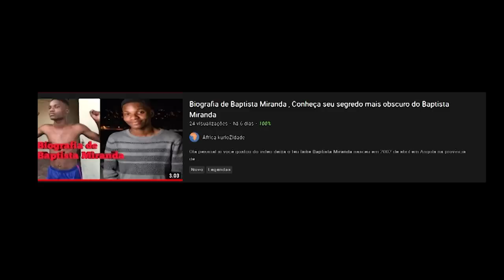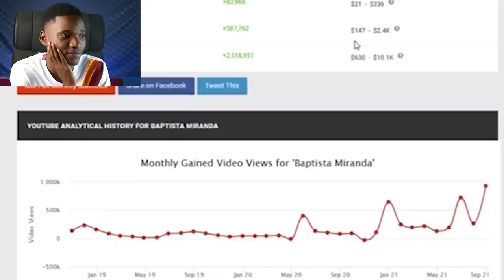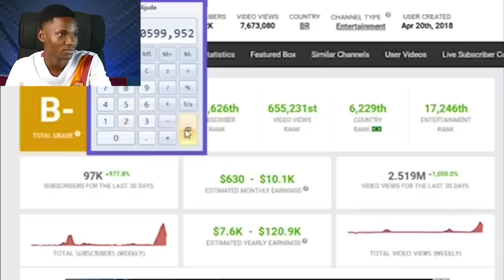QUANTO GANHO DO YOUTUBE MORANDO EM ANGOLA!!!